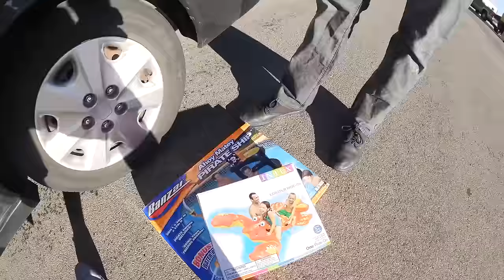We Made A Giant Slip 'n Slide!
LET’S BE TRUE FRIENDS!

Send me something, I'll send you something back!

SHIRTS! WRISTBANDS! MUSIC! AND MORE!